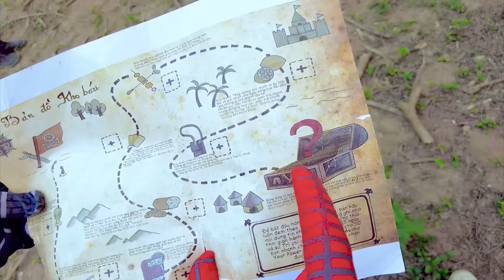Team Spider-Man in Real Life #38 | Godzilla x Kong: The New Empire | House of the Dragon Season 2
❤️🕷️ Spider-Man and the superhero squad facing off against Godzilla and Kong!
🐉 A fierce and surprising battle in "The New Empire."
🏰 Exciting developments from House of the Dragon Season 2.
❤️ Check out more of Jen Spider Story here: Jen Spider Story

We love you all, and we couldn't do this without your support!

Let's share our passion and journey together with Team Spider-Man! 🕷️💥